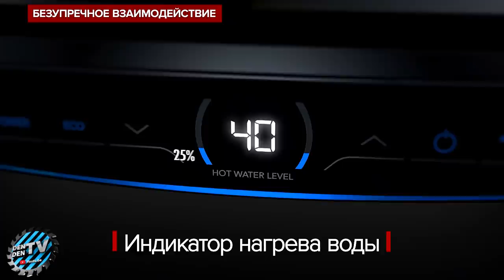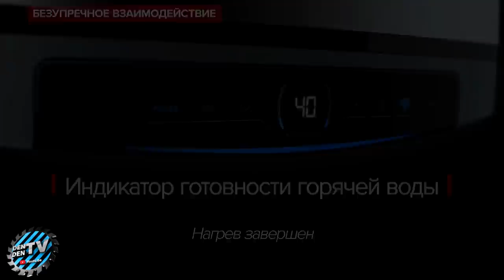Самоделка с которой можешь забыть про леску для триммера!!! Тест